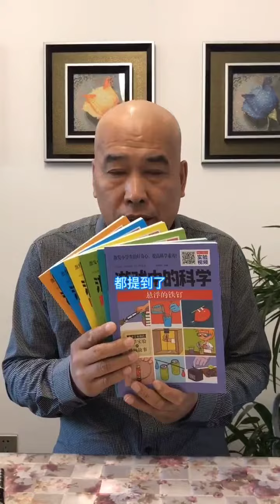物理小实验生活大道理！非常感273 9W粉丝们对我的支持！感恩有你们！@抖音小助手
七二年的东北爷们儿，初中物理老师，寓教于乐，和孩子们亦师亦友！